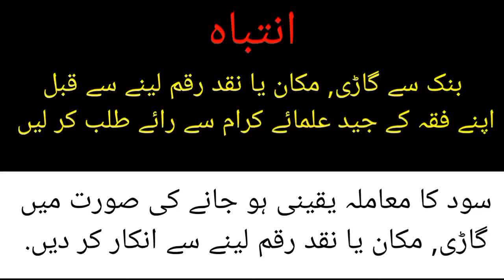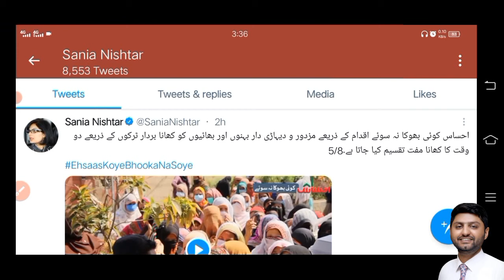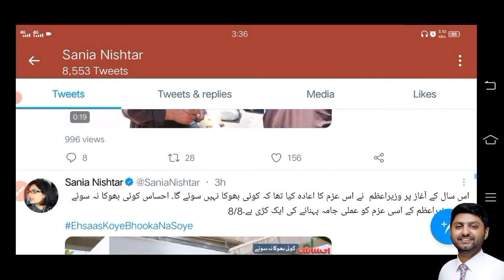PM imran will launch "ehsaas koi bhoka na soe" today-20 August 2021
Ehsaas interest free loan 75000